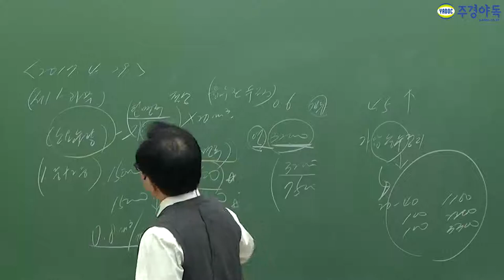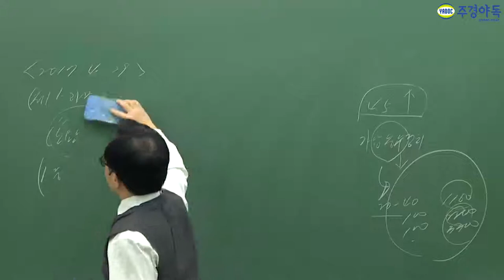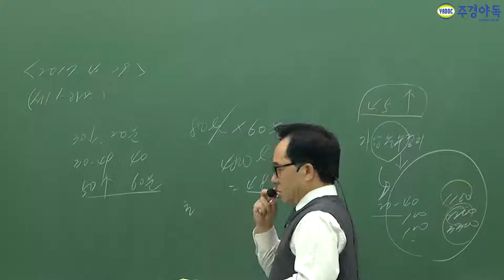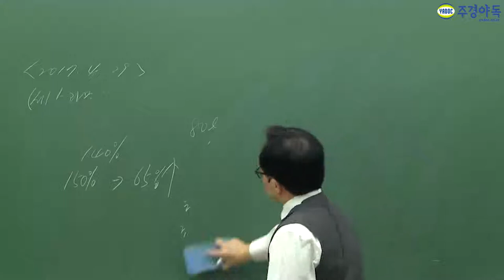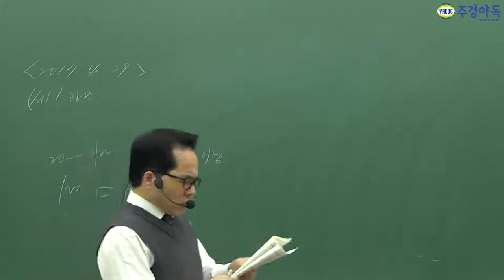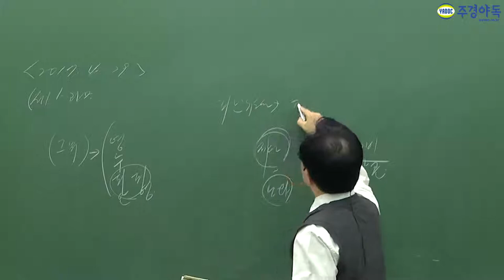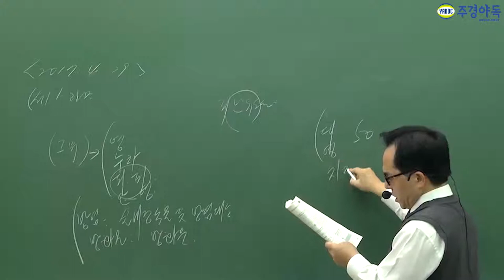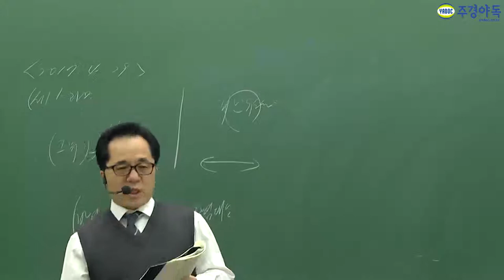소방서실관리사 2017년 4월 필기 기출문제 구조원리 이정도는 알아야 시험 보죠?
구조원리는 2차 대비 화재안전기준을 암기하다보면 90% 맞출 수 있습니다.
1차는 정말 길게 잡아도 3개월, 대략 2개월 정도 잡아야 합니다.
학습 깊이는 얇고 넓게 잡아야 합니다.

현직 소방기술사 및 소방시설관리사인
주경야독 이민호교수님이 전하는
시험준비의 핵심!!
이렇게 준비해야 단기에 합격할 수 있다.!!

*2부 영상입니다. 빠른 시일에 3부 영상도 올리도록 하겠습니다!*

소방시설관리사,소방시설관리사1차,소방시설관리사2차,소방시설관리사시험,소방시설관리사자격증,소방시설관리사인강,소방시설관리사동영상,소방시설관리사학원,소방시설관리사독학,소방시설관리사1차시험,소방시설관리사2차시험,소방시설관리사필기,소방시설관리사실기,소방시설관리사구조원리